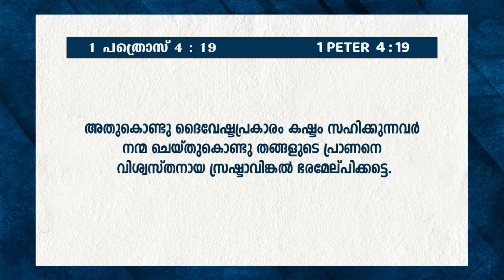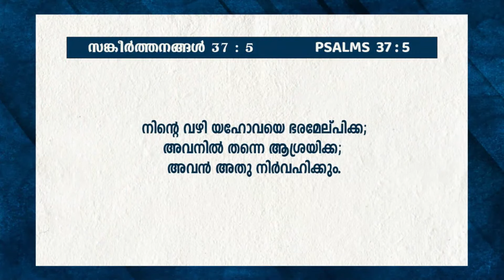ദൈവത്തിൽ ഭരമേല്പിക്കുക | MESSAGE : PR. AJI M PAUL | മുഴുരാത്രി പ്രാർത്ഥന | POWERVISION TV